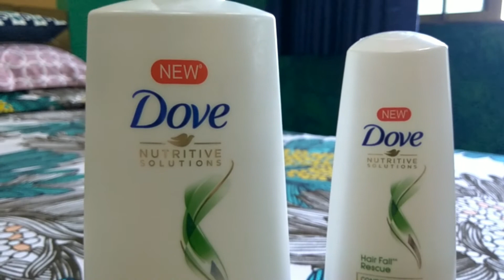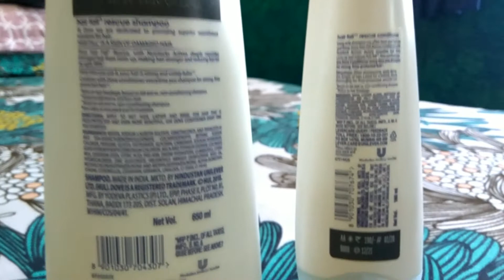Dove Hair Fall Rescue Shampoo & Conditioner।।Dove Hair Fall Rescue का रिजल्ट कैसा है Honest Review।।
💞Hello Everyone 🙋
💞 In This Video i will show The Dove Hair Fall Rescue Shampoo & Conditioner. Dove Hair Fall Rescue का रिजल्ट कैसा है Honest Review.

Products Link 👇
Dove Hair Fall Rescue Shampoo, 650ml + Dove Hair Fall Rescue Conditioner

Comments

         💐 Good Bless You And Stay Connect💐

The information given on this channel and its recordings is for general purposes just and ought not be considered as an expert counsel. I am not an authorised personnel or a specialist for medical issues so if you have any medical problems please get counsel by your doctor. The videos published on this channel is my own creation and is ensured under copyrights law.